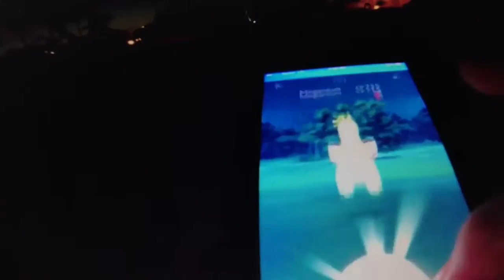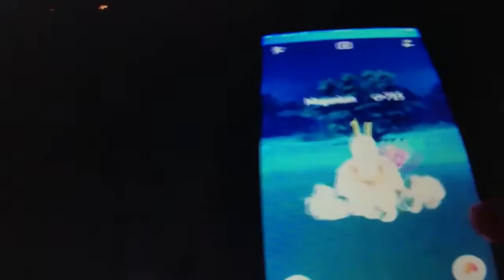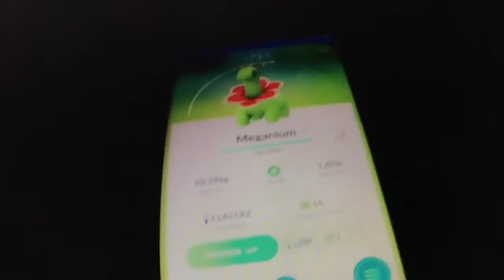Wild Meganium!! 2nd Third Stage Starter Catch!!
Can't believe I have found 2 of the 3 final Starter evolutions!